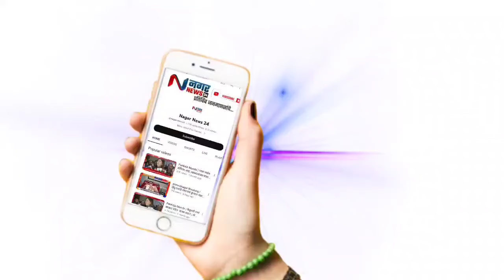बुरुड गल्ली यंग पार्टीच्या वतीने मोहम्मद पैगंबर जयंतीनिमित्त विविध कार्यक्रम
जशने ईद-ए-मिलाद उन्नबी झेंडा मिरवणुकीमध्ये महाप्रसादाचे वाटप